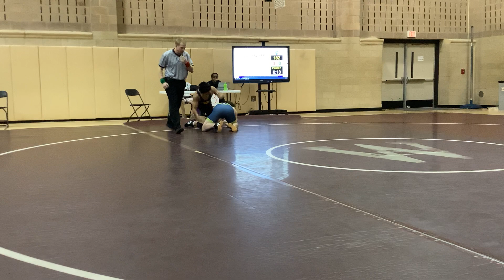157 Sloan, James v Estradda-Parra, J. (Cedar Ridge) 12-08-23 L 0-4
Wolverine JV Challenge - JV Tournament 12/8/23, 5:13 PM